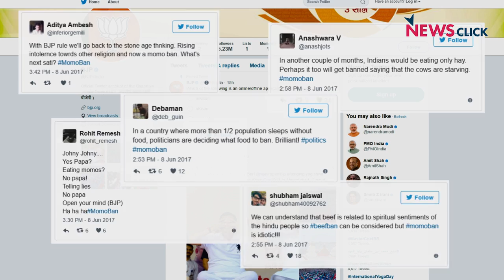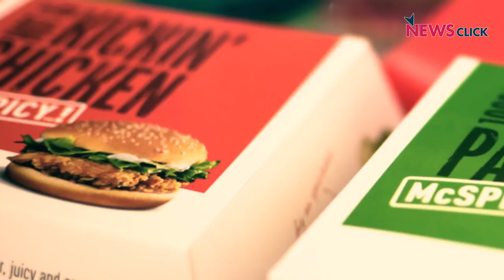Two Concerns About the Momo that Ramesh Arora Did Not Address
When Ramesh Arora, a BJP legislator from Jammu and Kashmir, proposed a ban on Momos for their 'life threatening' ingredients, he evoked quite an angry reaction from many who have been eating this little dumpling all their lives and even gone on to reproduce little ones, despite it. What we felt deserves a news report, are two other aspects of it that have come to light. 'Pun'eer intended!